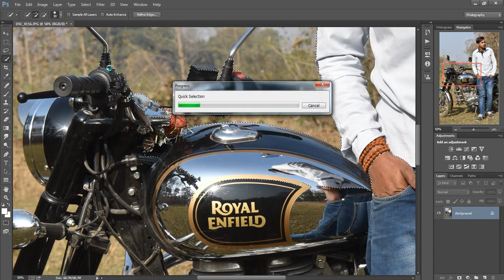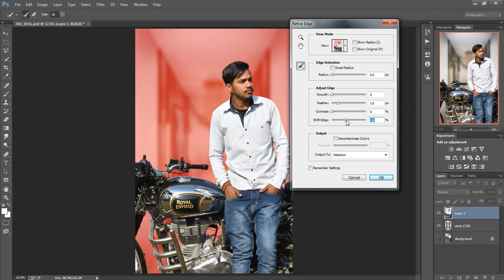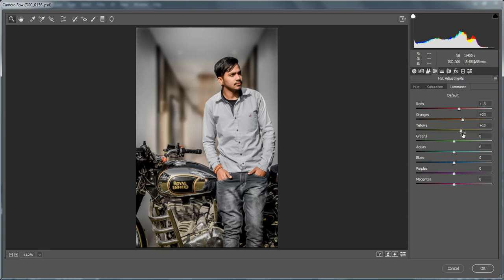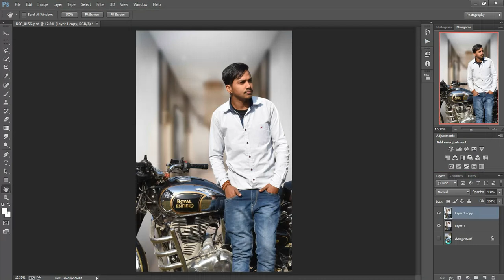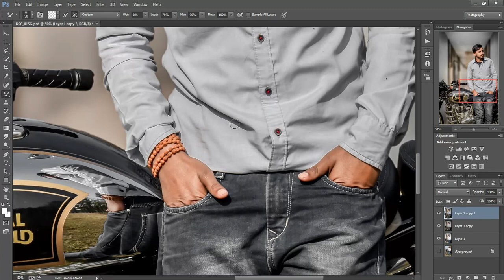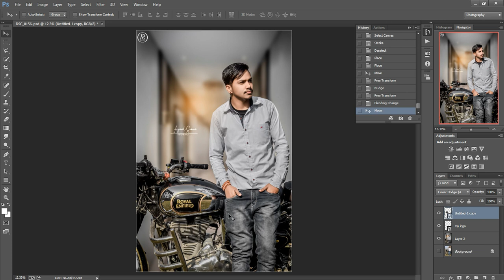Photoshop manipulation tutorial || How to change background in Photoshop || by Ajeet soni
Hello friends namste. Kaise ho aap log. Ummid krta hu ache honge.. aur hmesa ache hi rahna.

Friends ye mera photo editing ka channel h jisme aapko Photoshop cc aur mobile editing sikhaya jayga. Agr aap v photo editing ka sokh rakhte ho to aap mere channel ko subscribe jarur kariyega.

👆🏻Follow krna na bhule🥰

Aap photo editing ke liye mujhe sampark bhi kr sakte hai